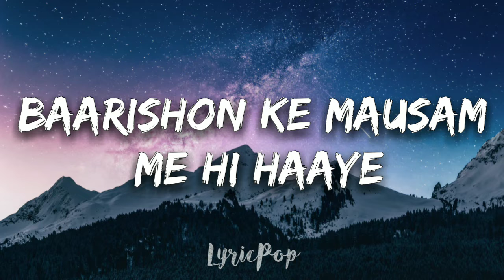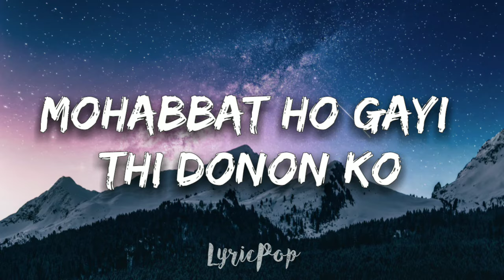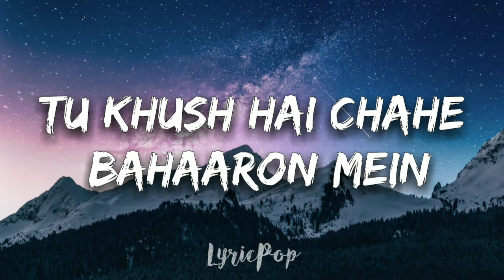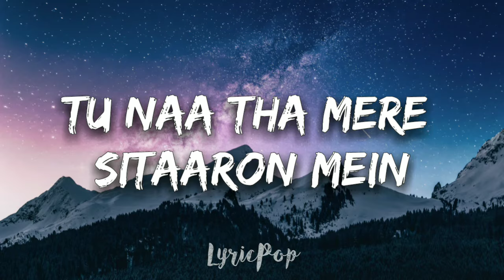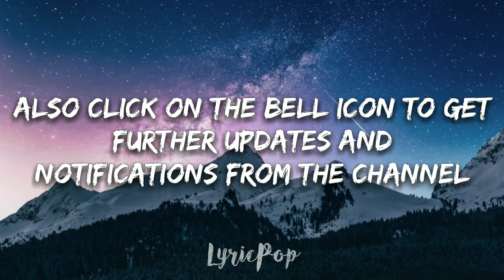Ek Tarfa Reprise - Darshan Raval | Lyrical Video | By LyricPop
🎤Lyrics: Ek Tarfa - Reprise - Darshan Raval

Ankhiyon se dariya beh gaya, haaye
Khwaab wo adhura reh gaya,
Baarishon ke mausam me hi haaye
Alvida mujhe wo keh gaya

Deewana tha, Deewana hoon, rahunga bhi
Wo hai meri,
Main duniya se kahunga bhi

Mohabbat ho gayi thi donon ko
Ek arsa ho gaya
Mera yeh ishq tha do tarfa
Ab ek tarfa ho gaya

Zikr tumhara karta nahi hoon
Chahe ab mehfil mein
Fikr kari naa tu ajj vi ae zinda
Toote hue iss dil mein

Iss duniya ki iss bheed me
Kahi kho naa jaau main
Darr lagta hai kisi aur ka
Kahi ho naa jaau main

Tu khush hai chahe bahaaron mein
Tu naa tha mere sitaaron mein

Use dekhe huye bhi yaaro

Aaa...aaa